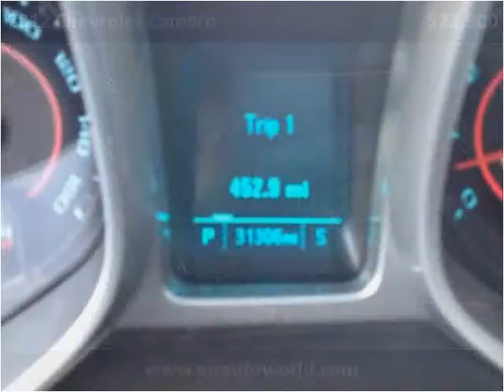2012 Chevrolet Camaro Used Cars Panama City FL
This 2012 Chevrolet Camaro is available from EJ's Auto World.